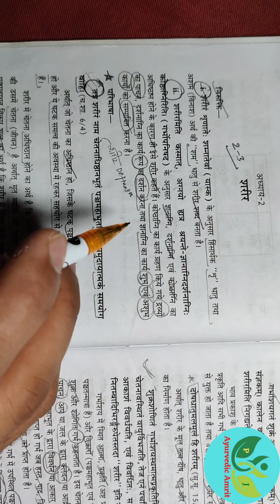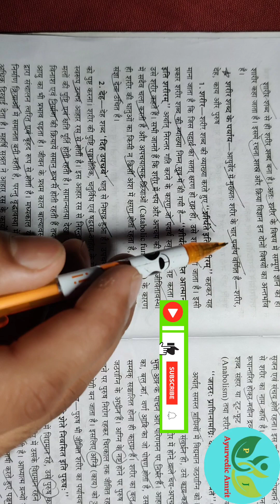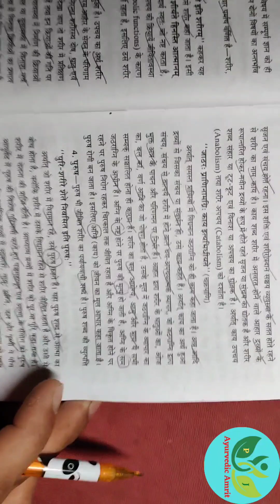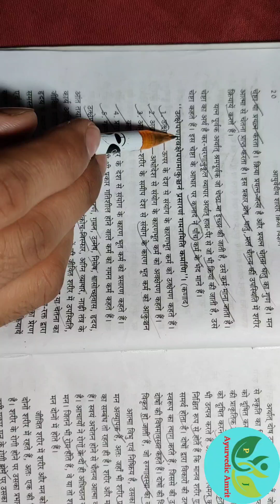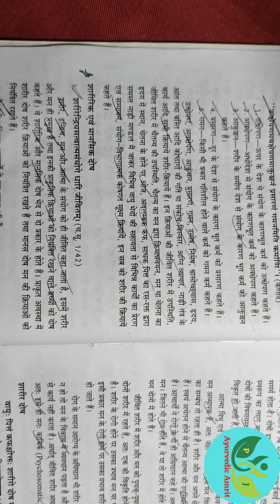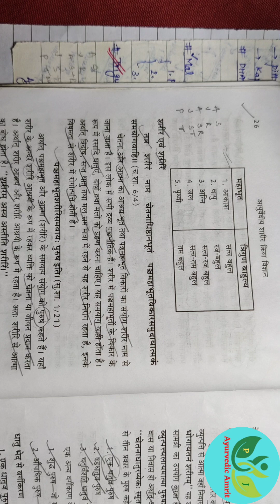Sharir😇 motivation ayurveda college education bams health study god vlog physiology viral